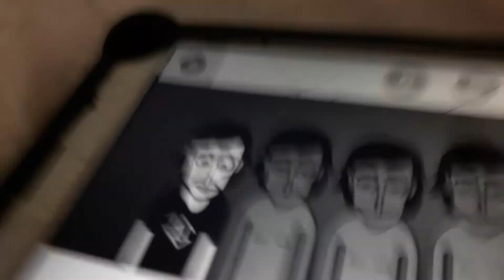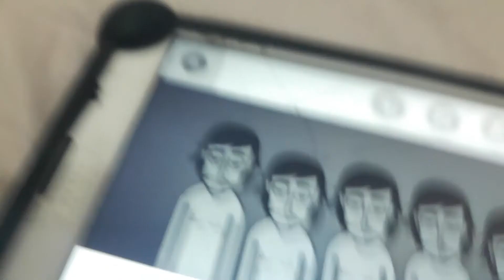evolution of laughing sounds incredibox